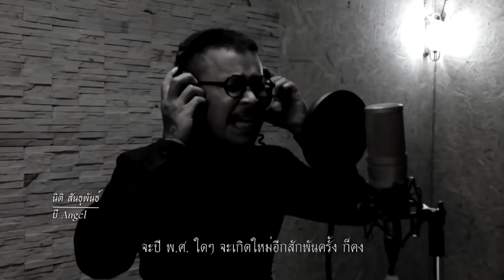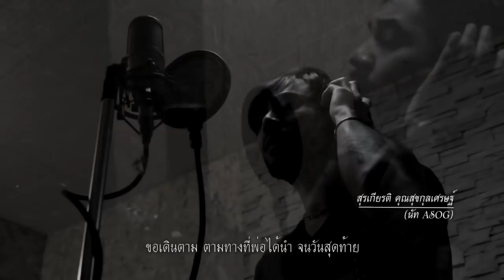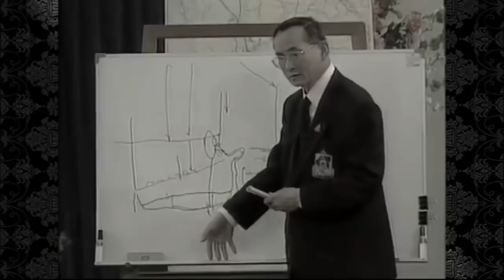แฉคลิปผบตร.โผล่ ! บิ๊กโจ๊คจี้จักรทิพย์ลาออก รัฐบาลพังแน่